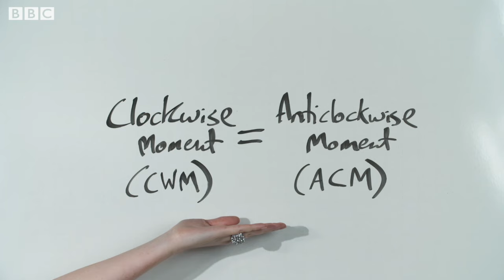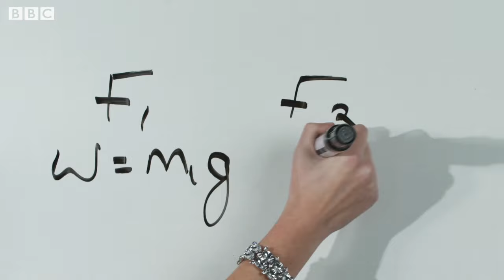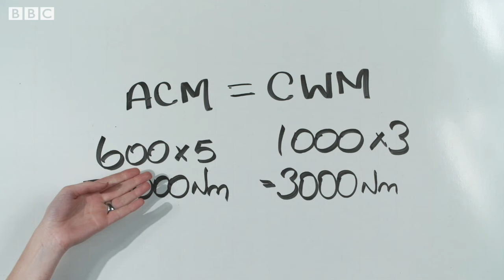What is the principle of moments? – BBC Bitesize GCSE Physics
Everything PIVOTS on whether our contestants can work out the principle of moments in time – otherwise, their chance of winning an amazing prize will be sleeping with the fishes! Steady up! Keeping them level-headed as always is the well-positioned Dr Rula and our teetering-towards-another-TV-channel-deal host of Extreme Physics, Isaac Neutron! And remember... if it ain't fun, it ain't physics!

This is part of the Physics section of BBC Bitesize GCSE level. For more Bitesize content head to bbc.co.uk/bitesize